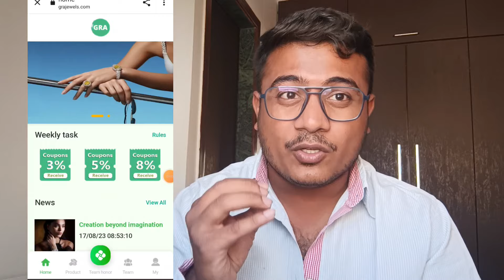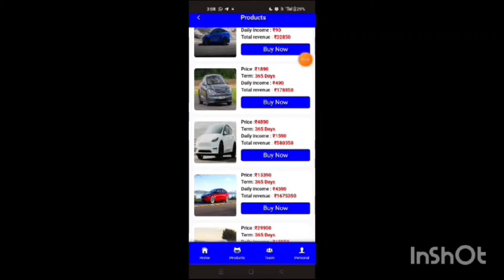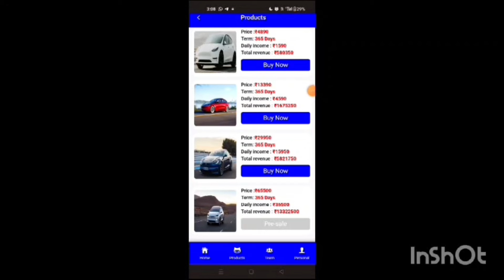Gra Earning App | Gra App Real or Fake | Gra App Withdrawal Problem | Gra Jewelry Earning App